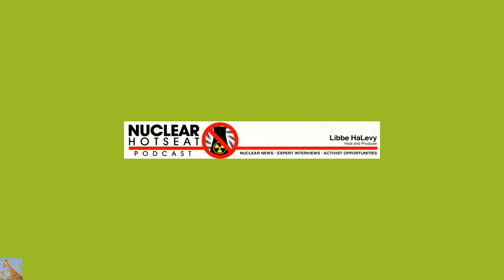RADIOACTIVE WATER SUPPLY in USA & More (Nuclear Hotseat #218)💥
Inadvertent Radiation Special - Uranium in Midwest Aquifers and Drinking Water - Interview w/ Karen Hadden Nuclear Hotseat #218 - August 25, 2015
Nuclear Hotseat has been HACKED!
The database is intact and we're working to get the site back up and running as soon as possible.
Please donate to help cover the costs of re-establishing and its 4+ year archive of anti-nuclear material.
 If you wish to access archived episodes, go to iTunes and search out Nuclear Hotseat under Podcasts or to YouTube and search Nuclear Hotseat Videos.
Thanks for your patience and your support!
Libbe HaLevy
Producer/Host, Nuclear Hotseat
The Weekly International News Magazine on All Things Anti-Nuclear
Downloaded in 58 countries on 6 continents (May, 2015)
Radiation fears growing as govt’ finds strangely deformed trees around Fukushima — Nearly 100% have ‘morphological defects’ — “Trees did not have a top bud, without which its growth cannot continue” — Effects worsening over time — Researchers prevented from doing studies… “so little data” (PHOTOS & VIDEO)

Radiation Expert: Horrific health toll from Fukushima — “Impossible not to be moved by scale of deaths and suffering” — Thousands to die of cancer and that’s just the tip of the iceberg — Number of dead babies significantly increased in many areas of Japan — Government actions unconscionable (AUDIO)

Many baby seals dying of leukemia-linked disorder along California coast — Blamed for over 1/3 of recent deaths at San Francisco Bay rescue center (CHART)

BREAKING: Fukushima nuclear waste detected along Southern California coast — Highest levels seen anywhere in North America since testing program began — 8.4 Bq/m3 of radioactive cesium measured near beach between Los Angeles and San Diego (VIDEO & MAP)

Record-breaking typhoon to make direct hit on Japan’s only restarted nuclear plant — 159 mph gust last night, strongest ever measured at location — Waves near 40 ft. high expected around island — Gov’t alerts for landslides and floods — Cracks and leaks already found at nuclear plant (VIDEO & MAP)

“Horrific environmental mystery… Everyone’s freaked out”: 1,500% normal death rate in whales off West Coast — Gov’t declares unprecedented Unusual Mortality Event — Scientists alarmed, ‘no idea’ what’s happening — Expert: “It’s all going to cascade up to us” — Other die-offs being reported (VIDEOS)

‘Unbelievable!’: Scientists stunned as 3 rare giant oarfish found dead off Los Angeles in recent weeks — Flesh falling apart while still alive, body parts missing — Biologist: “Of course I’m very concerned… for some reason they’re dying… it’s very strange” — Being tested for toxins (VIDEO)

Official: “Thousands of Millions” of fish wash up dead in Alaska — Piles of them… I have never seen anything like it… First time we’ve ever heard of this (VIDEO)

Unprecedented volcano warning near Japan’s only restarted nuke plant — Mountain is swelling, expanding — Large amounts of magma causing ‘sudden crustal movement’ — Gov’t Now: Extremely high risk of major eruption… Gov’t Before Nuke Restart: “Little chance of major eruption” (VIDEO)

Animals shrunk after Fukushima crisis began — Japan Scientists: We conclude that the small size was caused by environmental stress imposed by unusual event

Giant whales found dead up & down Pacific NW coast, scientists ‘baffled’ over surge — 25+ carcasses reported in past month — Gov’t: “Troubling… Definitely a pulse of deaths” — Experts: “Alarming spike… Exceptionally rare to see a dead humpback” — Concerns about unidentified pathogen (PHOTOS)

Officials: “Trillions of becquerels of radioactive material still flowing into sea” at Fukushima — Map shows nuclear waste coming up from bottom of ocean far offshore

US Gov’t Expert: Fukushima is always on people’s minds… a lot of concern and worry about radiation’s role in unusual marine deaths
Toxic bloom “basically eating the West Coast alive” — “Unusual deaths up and down the Pacific coast” — “All populations of marine mammals are way down” in areas

Die-off of birds all over Alaska beaches, floating in Pacific — “They seem to be starving”